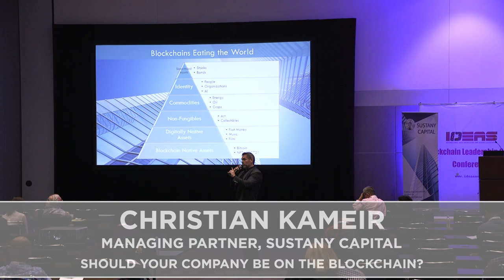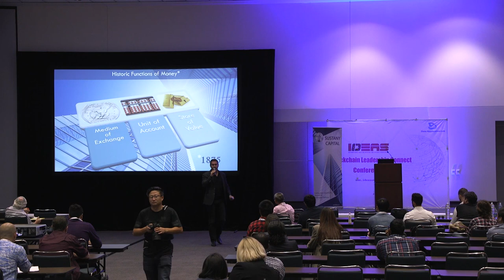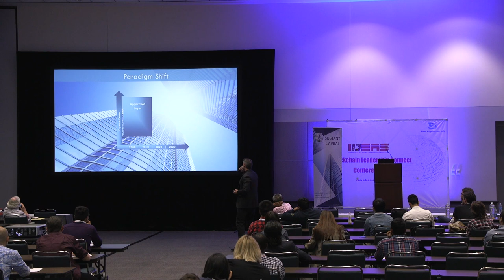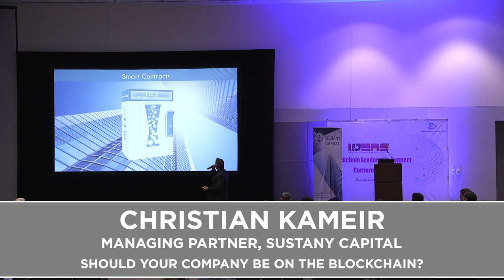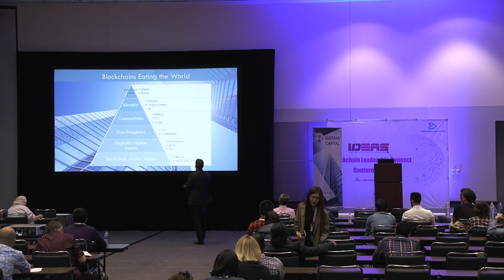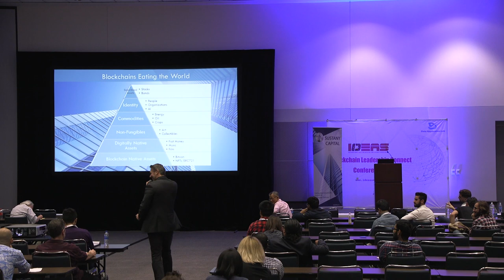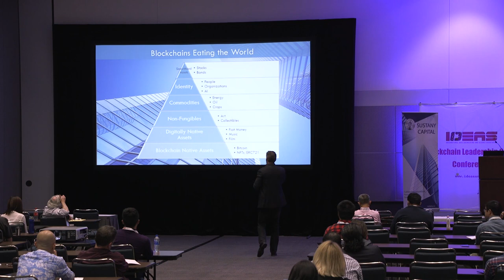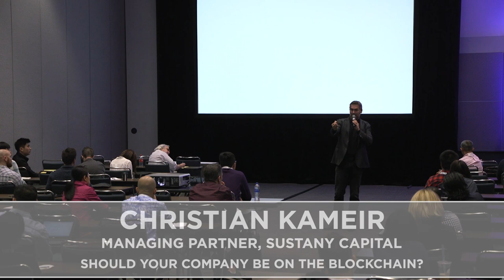Blockchain and your Business, IDEAS Conference 2018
Christian Kameir at the IDEAS Conference in Los Angeles in November 2018.